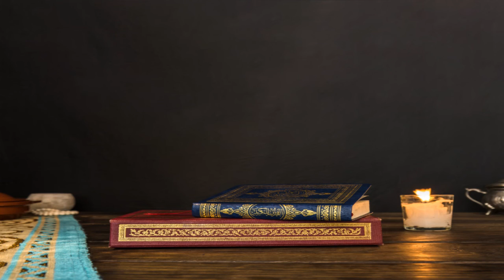[̲̅𝟏𝟐] تلاوة مؤثرة من سورة الرحمن - الشيخ نور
ツ                    ツ                    ツ                    ツ
S̷u̷b̷s̷c̷r̷i̷b̷e̷ 👆̷ &̷&̷ L̷i̷k̷e̷ 👍̷

الـشــــــيـــخ نـــــــــور - صــــــلاة الــقـيـــام - الـتـراويــح
رمــضــــــــــــــــــــــــــــــــــــــــــــــــــــــــــــان  2016
ســــــــــــــــــــــــــــــورة   الــرحـمـــــــــــــــــــــــــــــــن
جــامــــــــــــــــع الانــصــــــــــــــــار - الـمـنـصـــــــــورة
بـجــــــــــوار الـمـيـــــــــرة - الـدوحــــــــــة قــطـــــــــــــر

Download Full Games, 🎮🔫
Landmarks of Countries,  🗼⛱
Listen Quran 🎧📖
TV programs 📺🖥
Funny Videos 🙆‍♂👺
Cartoon Movies 👾🎬
Cartoons Series 🤖🎥
And more ...  ⚜💰
}(These things are on our System of channels because our channels complement each other 💢)

🔃 Check back all Our Channels everyday for new videos because We do uploads all the time! . 😃💯

                                Thanks ©
         ☆★☆★☆★---Have Fun ---★☆★☆★☆